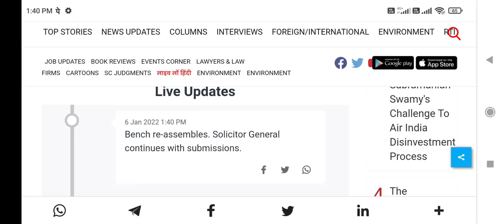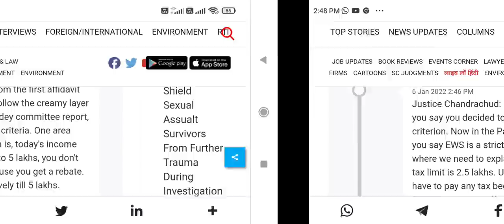Supreme court decision regarding NEET reservation !! आज पूरे दिन की सुनवाई के बाद क्या हुआ ?